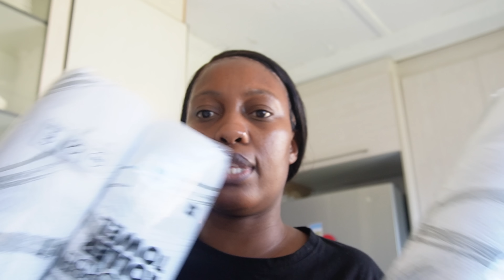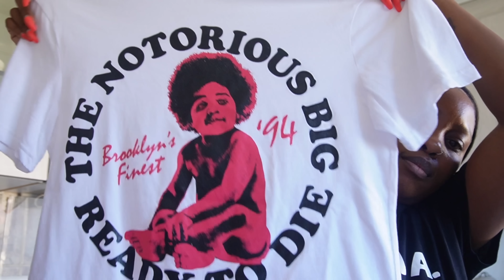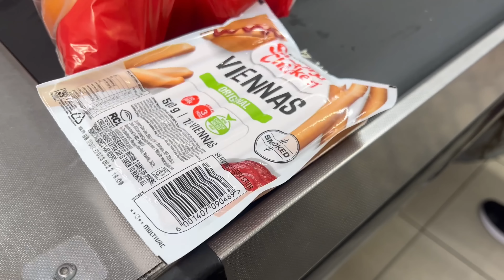Weekend Vlog | Alwande's Birthday Dinner | Lunch With My Besties | Church | Cook With Me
Hey friends

Welcome to another weekend vlog, hope you enjoy it